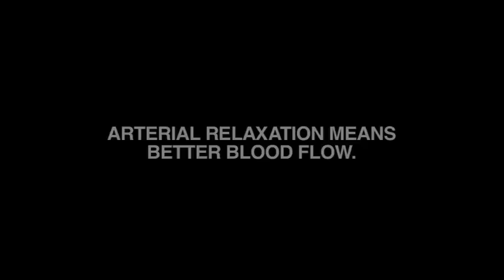Pulse-8: The ultimate L-Arginine product by Forever Green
Pulse-8 is a powdered beverage containing L-Arginine and 8 heartfelt super ingredients including vitamin B complex, vitamin C, vitamin D, coQ10, inulin, acai, pomegranate and red wine extract. This special formula with its specific ratios is doctor-formulated and inspired by Nobel prize-winning research. Pulse-8 is about creating and sustaining a healthy heart with no artifiicial flavors and a low glycemic index. 30 servings per container.